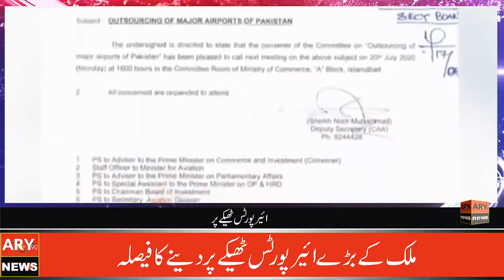News Headlines | 09:00 PM | 19 July 2020 | ARY90NEWS